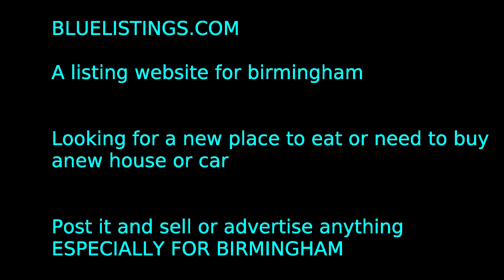bluelisting.com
blue listing ad campaign. A listing website for Birmingham.